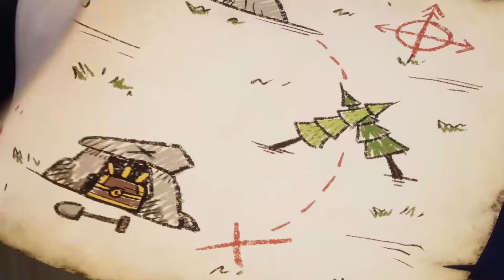توم المتكلم 🐱 مقالب هانك 🎃 هالوين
توم المتكلم افلام كرتون مضحك الموسم الثاني الحلقة 43 - مقالب هانك
تابعوا حلقات الكرتون المضحك توم المتكلم على قناتنا!  الاشتراك ومشاهدة افلام كرتون الجديدة ◄
هانك يحب المقالب لكن هل هو جاهز لمقلب الذي يحضره الاصدقاء له في ليلة الهالوين؟! هيا لنتابع

نرحب بكم في "كرتون كيدو للأطفال" قناتنا الرسمية على اليوتيوب. استمتعوا بمشاهدة عددة مسلسلات كرتونية للأطفال. شاهدوا اون لاين على قناتنا افلام كرتون بوبا الذي حقق شهرة كبيرة و مشاهدات في جميع انحاء العالم و هو مسلسل كرتون مضحك متتع للصغار و الكبار و ايضاُ افلام كرتون اوكوليلي حيث من الصعب الامتناع من الضحك عند مشاهدته و مغامرات ابطال اوم نوم و ام نيلي الممتعة. حلقات جديدة دائما على قناتنا و انتظروا مسلسلات رسوم متحركة جديدة قريبا. على تطبيق كرتون ممتع وآمن للأطفال. يمكن لأطفالك مشاهدة العديد من العروض الترفيهية في بيئة آمنة تماما ومخصصة لهم مجانا وبدون إعلانات. كما أنك متحكم بالكامل. استمتع برؤية اطفالك سعداء بأي وقت وفي كل مكان. حمل تطبيق سوبر تونس الأن